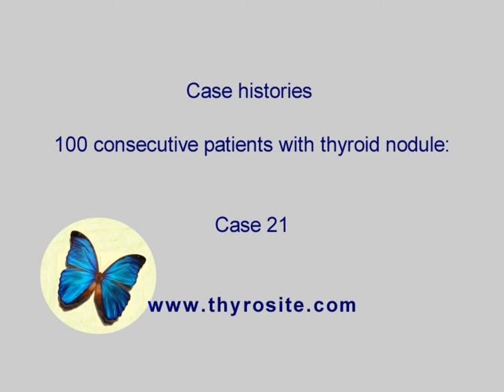100 consecutive patients with thyroid nodule - case 21